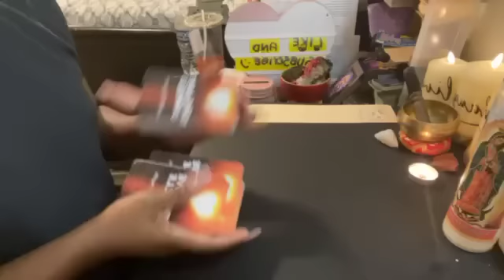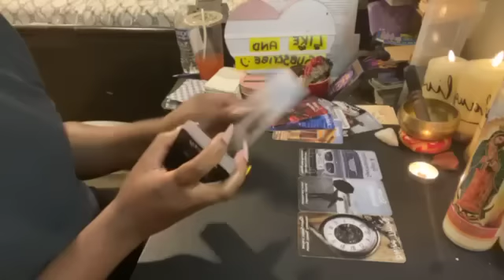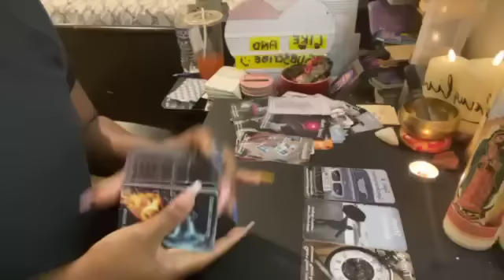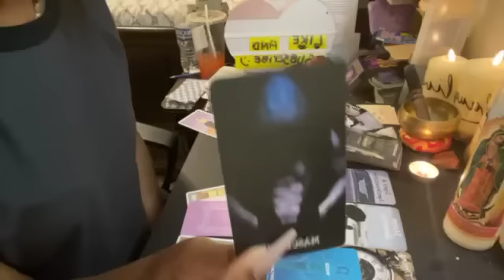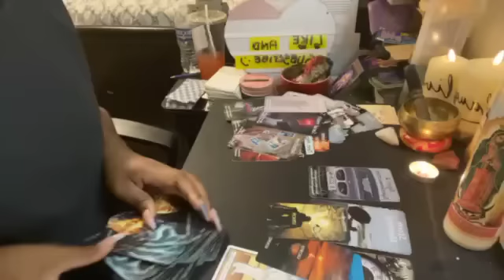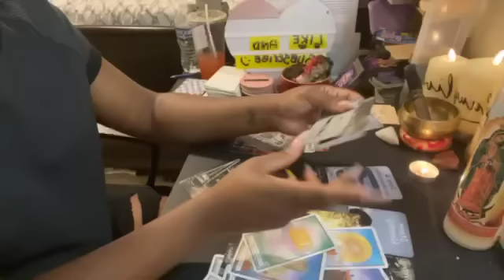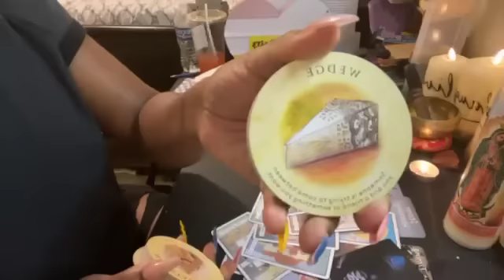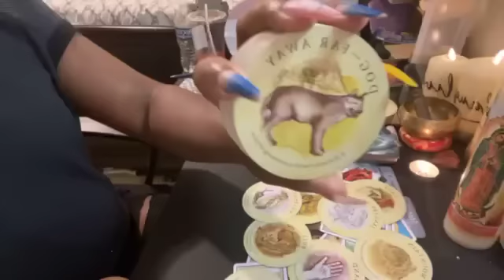Libra ♎️ Love Reading June 2023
Wisio

(all above readings received within 72 hours)

**I will not do readings on Saturday & Sunday unless they are emergency reads. For all other reads, If you make a payment on Friday, you will receive your reading by the following Wednesday.